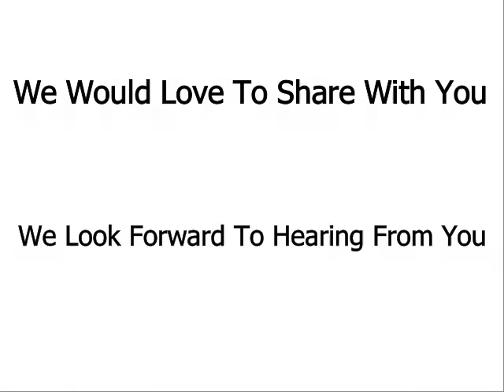Taxi Services In Sunderland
For Efficient first class Taxi service in Sunderland , where the customer is our priority .